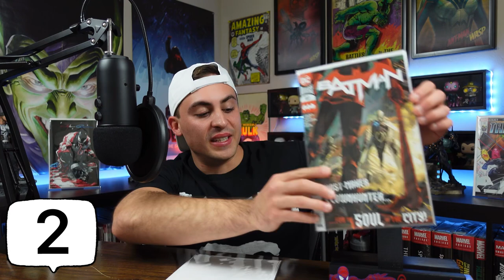NEW Comic Book Day Haul TOP 10 LIST (Nov/18/2020) | CRAZY and UNUSUAL Top Choice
New Comic Book Day Haul Top 10 List (Nov/18/2020)
Crazy and Unusual Top Choice
Welcome back everyone! Today I’ve got my new comic book day haul top 10 list (November 11 2020 releases) for you! Just a few of the new comics from my new comic book day haul I’ll be reviewing today are Amazing Spider-Man, Venom, Batman and MANY MORE.
A minimum of $5 will enroll you in the current giveaway!

If ANY of you ever need to talk to someone I’m here to listen and do my best to help. Don’t become another statistic